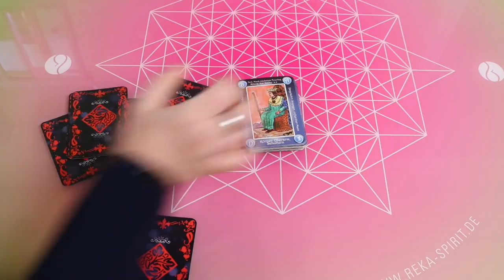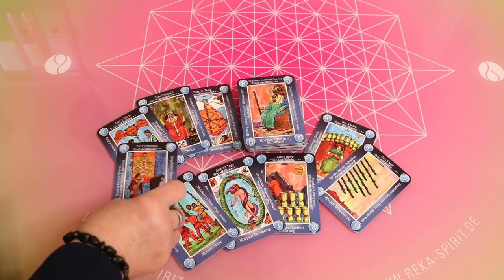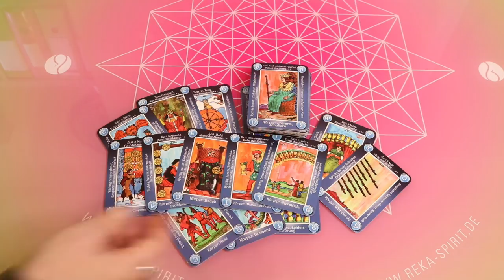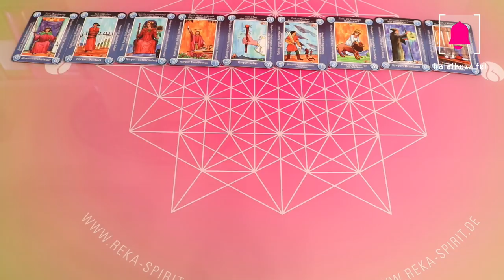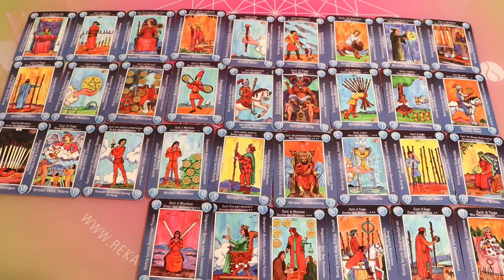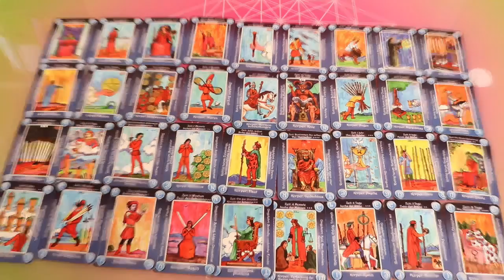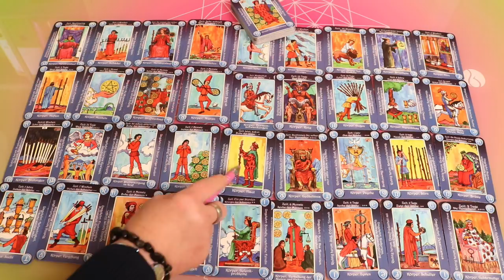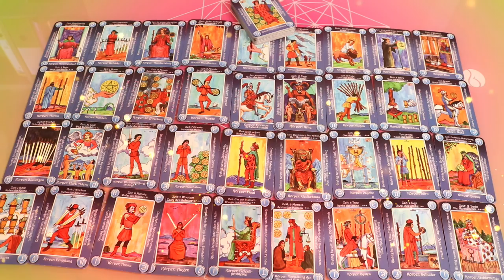Ö nem megy ki a fejedböl ( lélektárs ) És most...?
sub_confirmation=1

Valerija Tochtenhagen

A hadznált kártyák: Tarot Geja kiadó